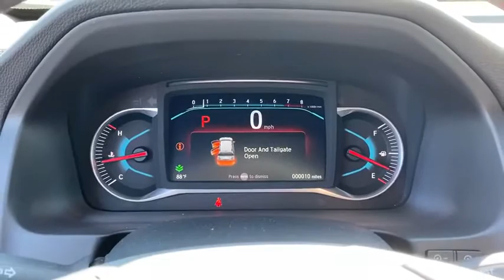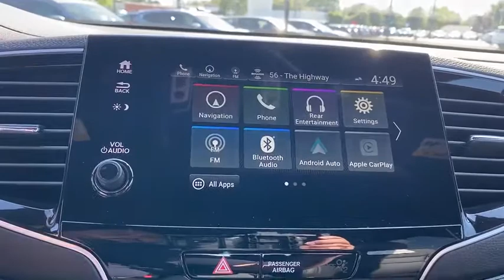2020 Honda Pilot Appleton, Neenah, Menasha, Oshkosh, Green Bay, WI 20426H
New 2020 Honda Pilot available in Appleton, Wisconsin at Gustman Honda. Servicing the Neenah, Menasha, Oshkosh, Green Bay, WI area.
2020 Honda Pilot Black Edition - Stock#: 20426H - VIN#: 5FNYF6H75LB062148

Gustman Honda
2400 West Spencer St